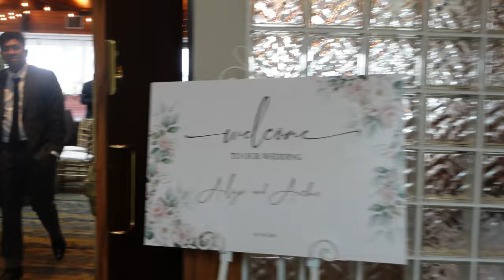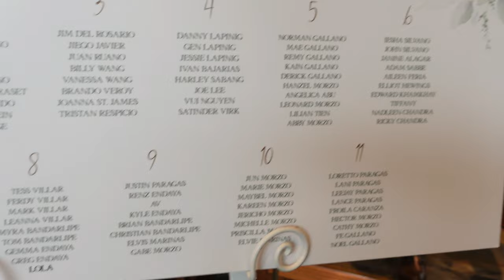Arlyn and Archie Wedding Reception in Northview Golf and Country Club ll Uncle Eto Vlogs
Hey YouTube Lovers, ✤ Welcome to “Uncle Eto Vlogs” ✤

Northview’s beautiful clubhouse is one of the most sought-after wedding venues in Surrey, BC. Our experienced catering staff will provide professional and personalized service to bring your dreams into reality. The surrounding golf courses and mountains make a stunning backdrop for your wedding photos, and the banquet room featuring soaring ceilings can accommodate up to 200 guests.

My channel is about lifestyle vlogs that includes family vlogs, travel and tours here in America, NBA sports fanatics, recreation videos, challenge activities video, games and entertainment with family and friends, reaction into NBA games and matches, basketball reviews, food reviews, food tips, reaction into current events, daily activities, and live streaming. Thank you all for the support.

📺My trip to Isabela and I met an amazing person, Bishop Alan Palero Bacus: Vlog 64

Channel are Copyrighted by   @uncleetovlogs/featured